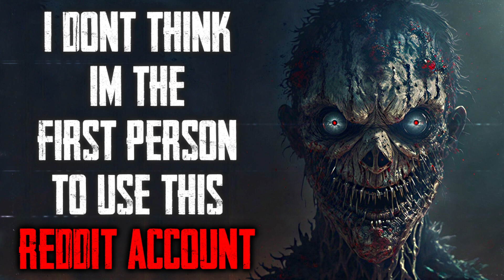"I Don't Think I'm The First Person To Use This Reddit Account" CreepyPasta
I think I'm in danger...

R/NOSLEEP STORY-
Story Author: u/glaotastala

CREEPYPASTA MUSIC-
Special thanks to VValters and Myuuji for the Music!